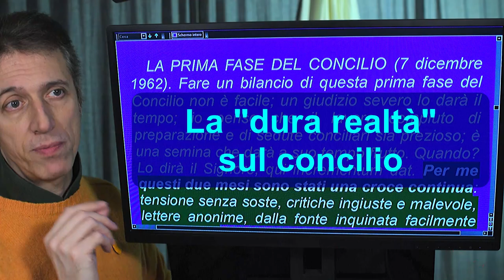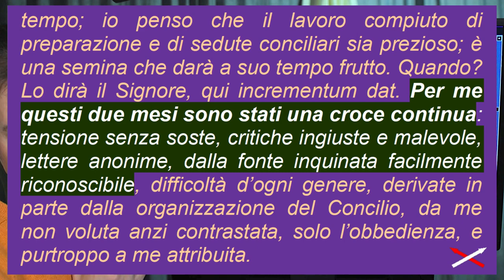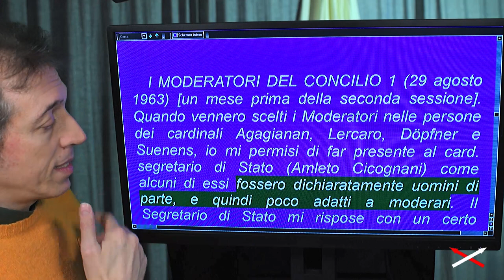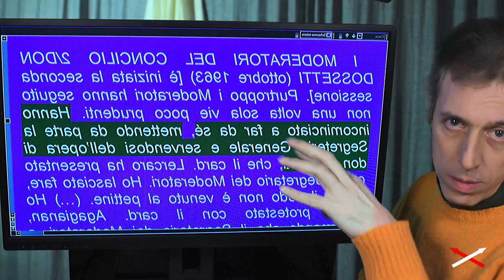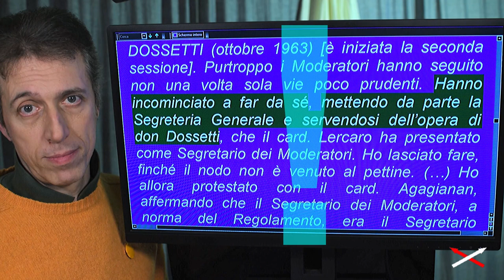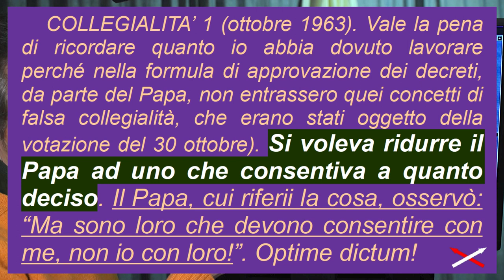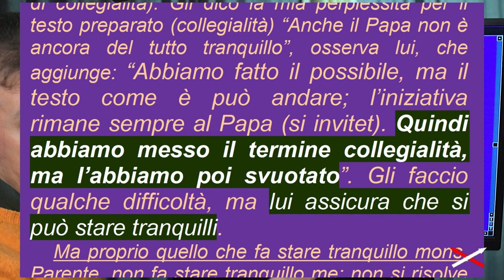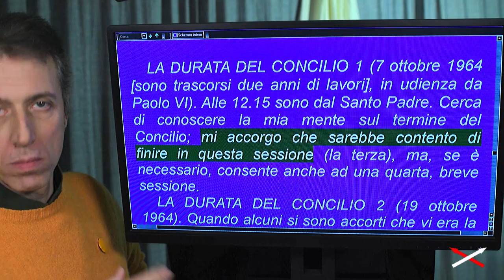Vaticano II vs religione 4-25 (14) Convinzione-Contraddizione!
Parte 4-25:
00:00 Prima sessione del Vat II? Una “croce continua”
03:28 Il golpe al Concilio
08:39 Il golpe al papato!
12:34 Il VERO spirito del Concilio